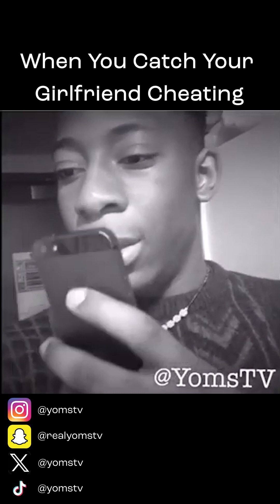BEST OF YOMSTV COMPILATION Vol.14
If you enjoyed this video or any of my work then click the link below and donate to my Buy Me A Coffee account, so I can film more RAW, CHAOTIC COMEDY without having to sell out and water down my style.

You're keeping my dreams alive.

If you want more access to me then follow me on...